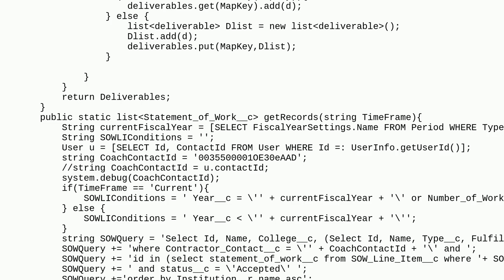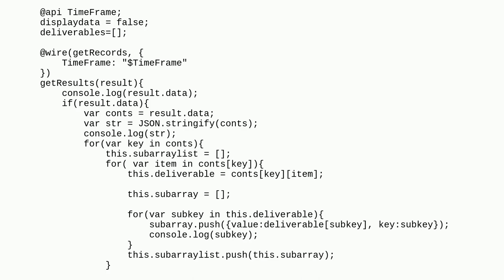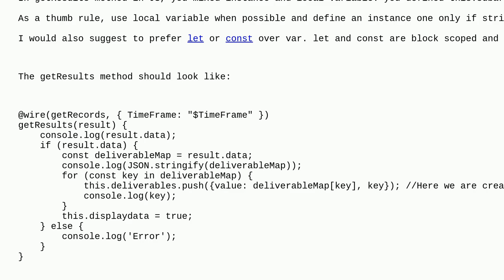Salesforce: LWC Creating and displaying nested list from a Mapstring, listclass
LWC Creating and displaying nested list from a Mapstring, listclass

A special thanks goes out to the community

  lightning-web-components